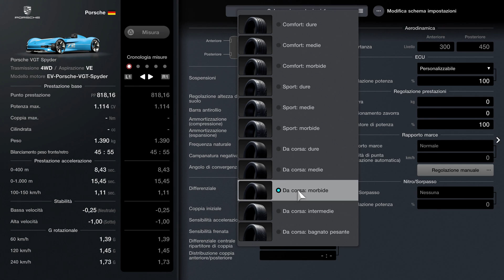Gran Turismo 7 | Hyper Car Parade - Red Bull Ring